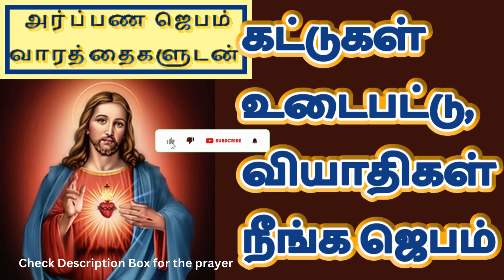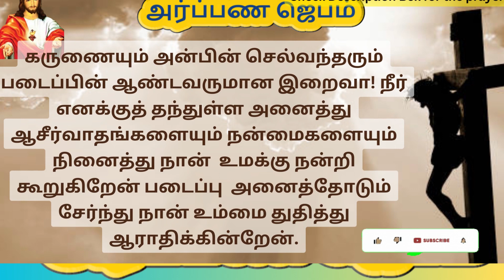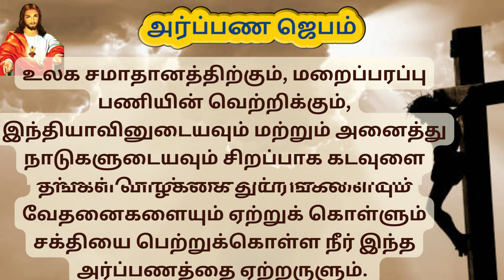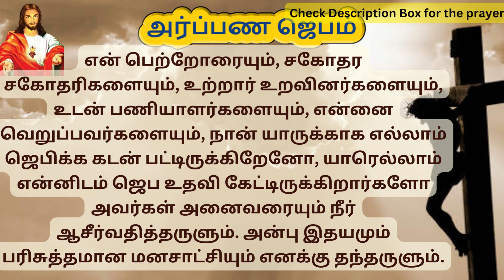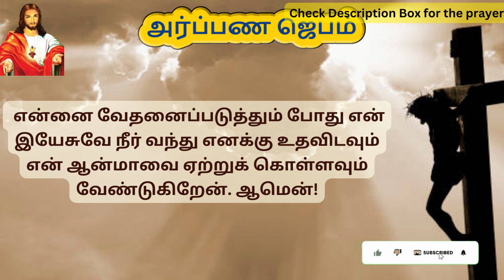Kattugal udaiya Jebam | Prayer to break bondages in Tamil TamilBibleWisdom 18/07/23 TUESDAY